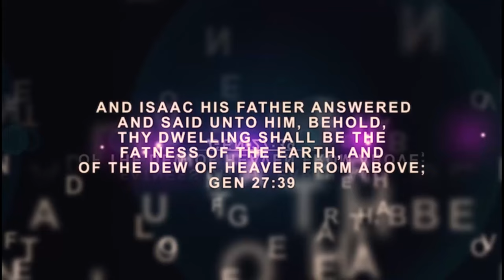IRI OWURO (Morning Dew) 11 Sept. 2024 with Babasebioba